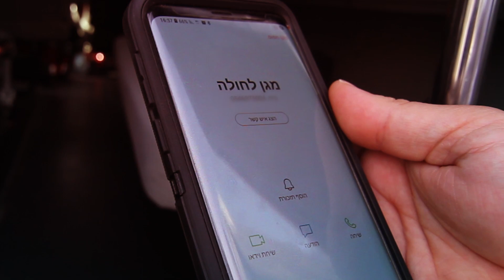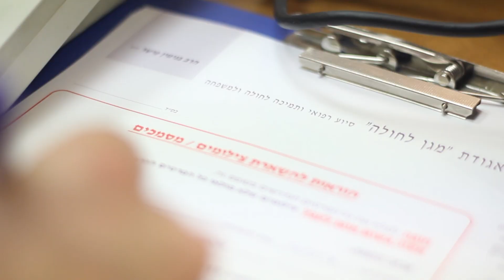מגן לחולה | סרט תדמית | הפקה: גרובייס הפקות